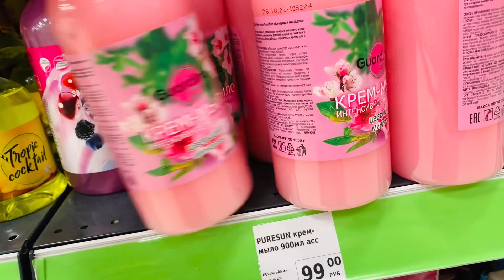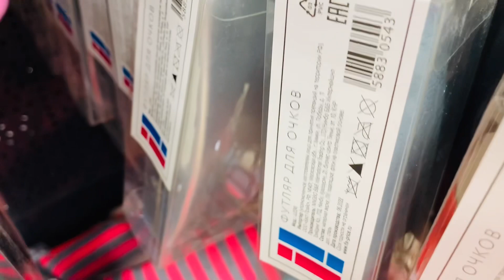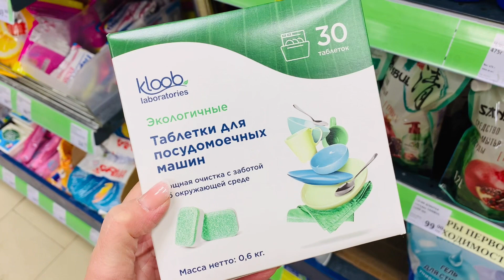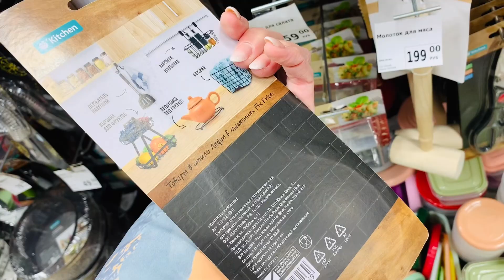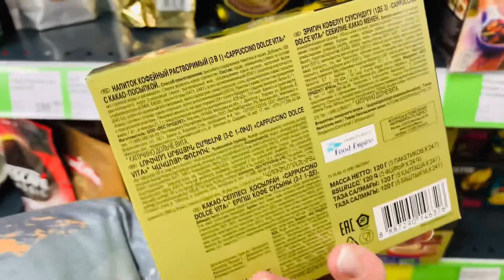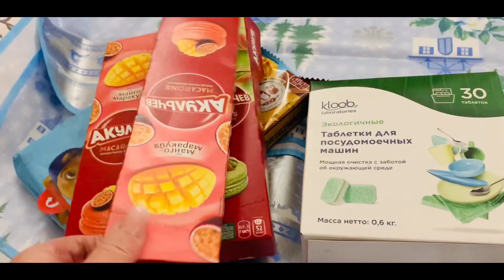Фикс Прайс Не зря заглянула Новинки понравились👏Накупила🤦‍♀️😅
Фикс прайс новинки и полезные товары . Санкт-Петербург Косыгина 27 Коллонтай 24